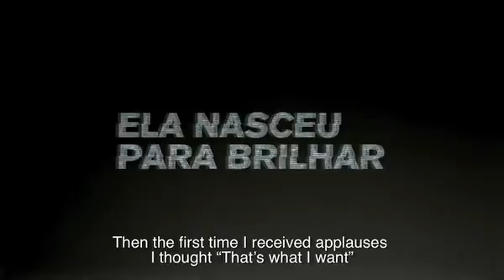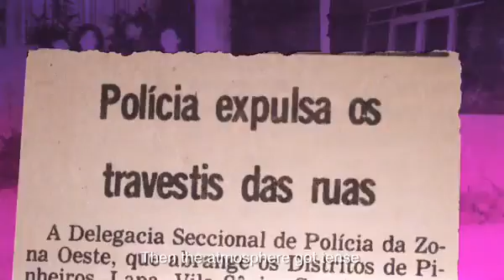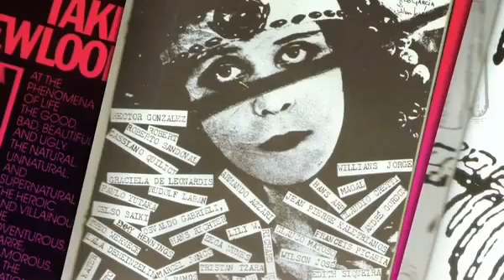Meu Amigo Claudia (trailer)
Documentário sobre a ativista, atriz, cantora e travesti Claudia Wonder, grande agitadora cultural da cidade de São Paulo. Através de depoimentos e material de época acompanhamos a trajetória de Claudia e, em paralelo, a história do país nos últimos 30 anos.